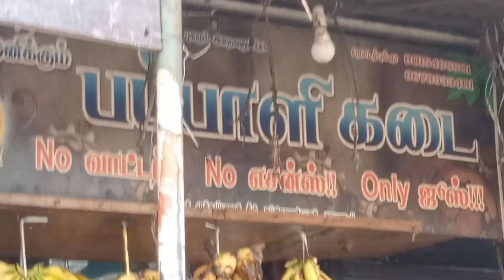The❌️Rider | My First Video || Water Wash Close 🤬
முயற்சி செய் முடியாதது எதுவும் இல்ல🤩

Hi Friends My Channel Is Fun😅Content
நீங்கள் கொடுக்கும் ஆதரவு எங்களை மென்மேலும் ஊக்க படுத்தும்